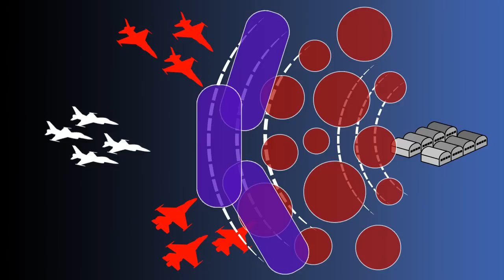Aircraft Radar Cross-Sections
A series of animations depicting the relative radar cross-sections of four fighter aircraft: the F-15, F-16, F-18 and F-35. These are scenes that I created for a client as part of a more extensive video primer on radar cross-sections.

The first scene gives an idea of how our client generally depicted this data (exaggerated here for humor), and the successive scenes depict how we proposed to show the same information.

Portions of this video were intended to brief members of congress on the advantages of the F-35 over its predecessors.